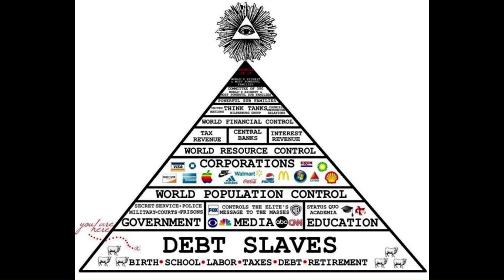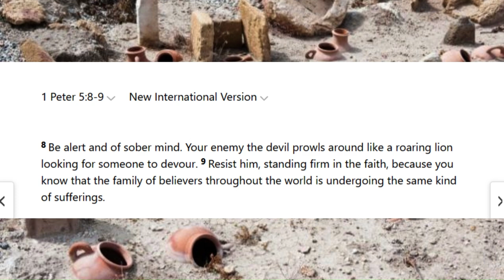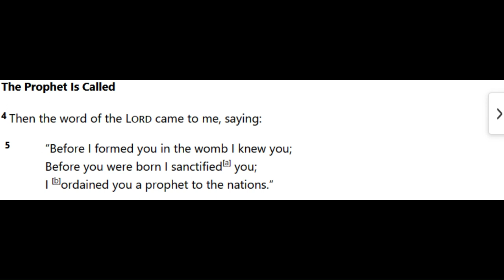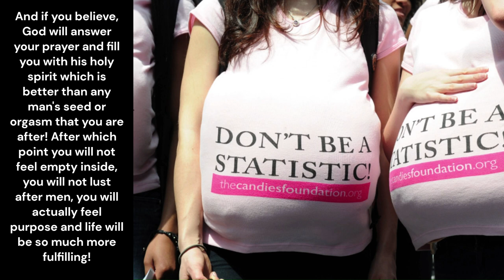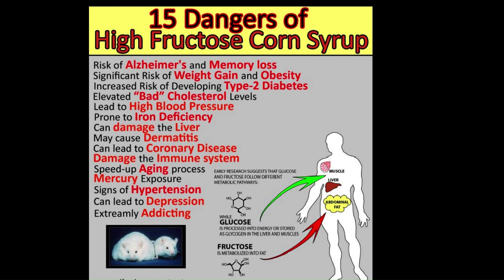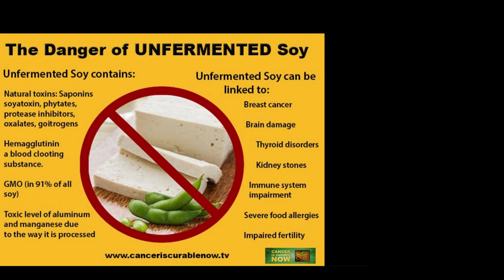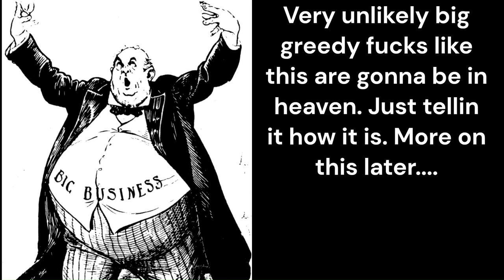This is why progressives are operating under the Kingdom of Satan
In a previous video I did, I mentioned that the progressive left was under Satan's kingdom but I don't think it was fair to do that without stating why.

Note: Had to reupload this for additional editing.